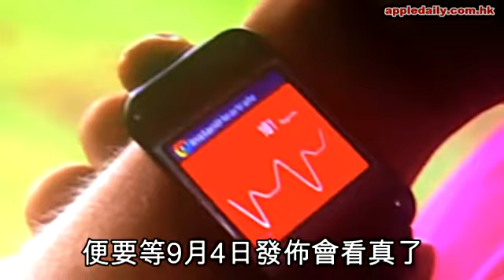Galaxy Gear現真身？港人：唔吸引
Samsung發佈會舉行在即，有科技網搶先洩露疑似Galaxy Gear真身，但與最初流傳的多色捲曲螢幕版差很遠，港人都表示失去興趣！

接受我們訪問的巿民，多數認為Galaxy Gear外表不吸引，而且螢幕太小不方便，沒興趣購買。

雖然外型走了樣，但仍然內置Wifi，能看Facebook、 Twitter、發訊息等，配上3吋螢幕，還能連結三星的手機和板腦。此外，內置了S-Health功能，能測量心跳頻率，並靠400萬像素鏡頭拍攝美食，計算食物脂肪，監察健康。

不過，據聞這些相是宣傳片的截圖，究竟有多真實，還要等9月4日的發佈會才揭曉。